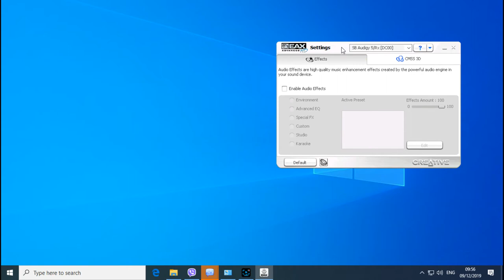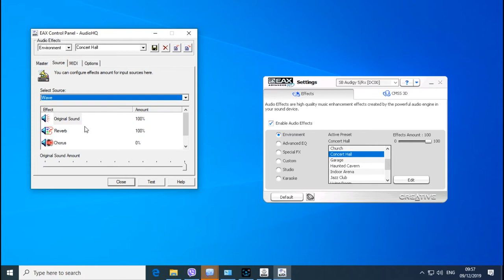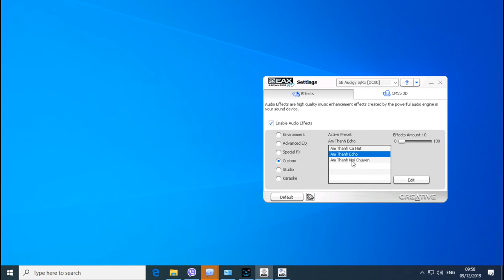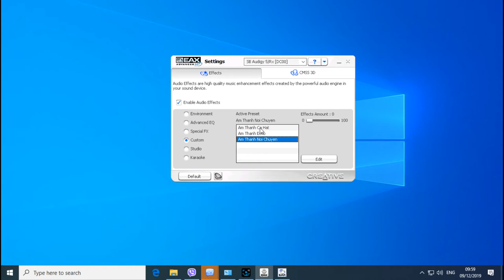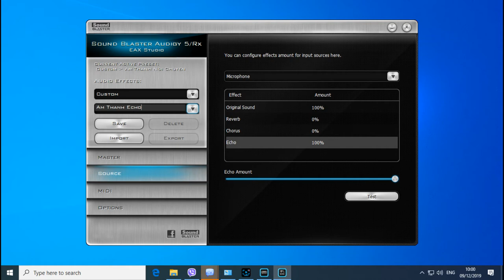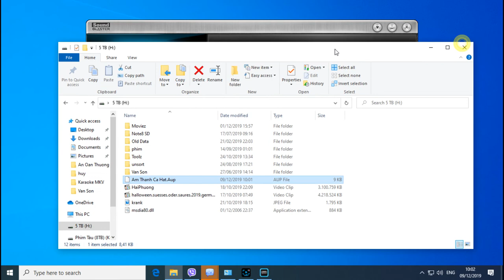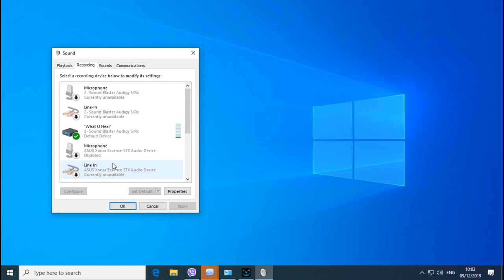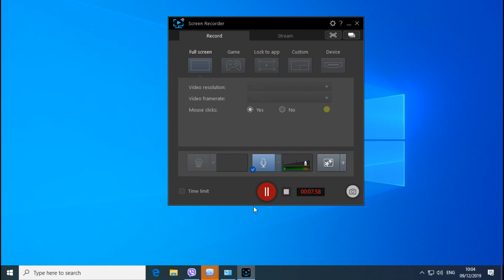Creative SoundBlaster Audigy Model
Cách chỉnh sửa Echo theo ý muốn